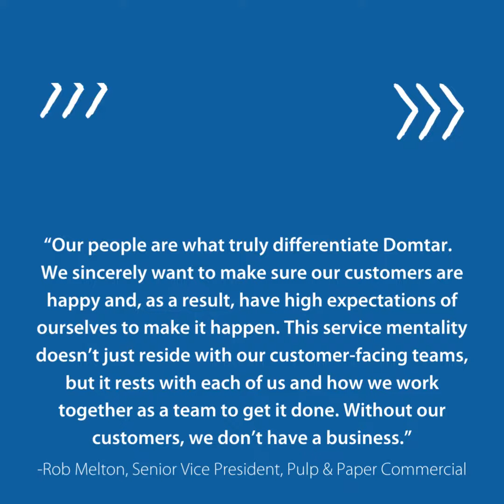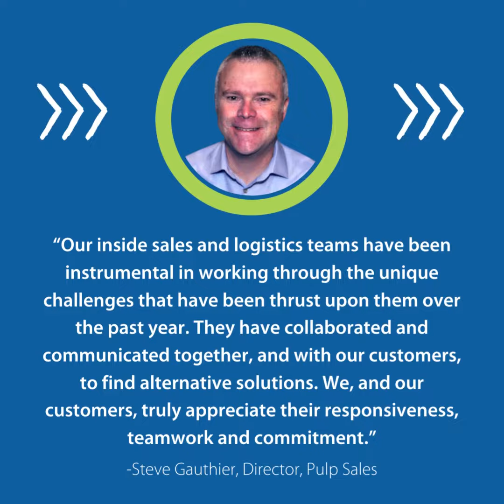Celebrating Customer Service Week - Oct. 3-7, 2022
See what Domtar's commercial leaders had to say about our customer service culture at Domtar for Customer Service Week.